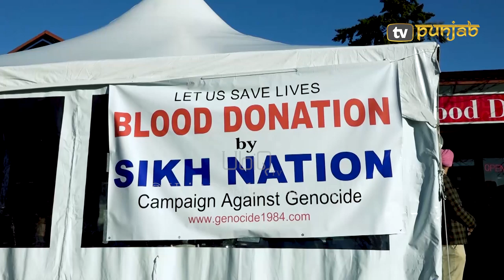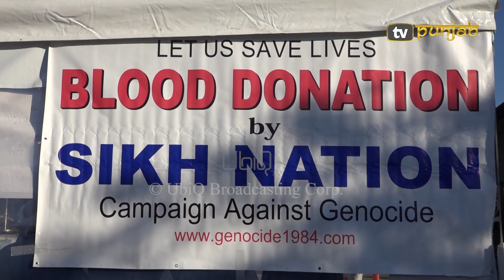ਖੂਨ' ਦੇ ਕੇ 1984 ਯਾਦ ਰੱਖਣ ਵਾਲੇ ਸਿੱਖ || Sikh Nation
To boost your business advertise with TV Punjab, email to . TV Punjab is available FREE worldwide on iOS and Android Mobile apps. TV Punjab is also available on Apple TV, Amazon Fire TV, Roku TV, Android TV.

You can watch TV Punjab on Jaadu TV, Shava TV, Cruze TV, Indel TV, Fastway TV USA, IPTV Galaxy, and various other cable and IPTV networks around the globe